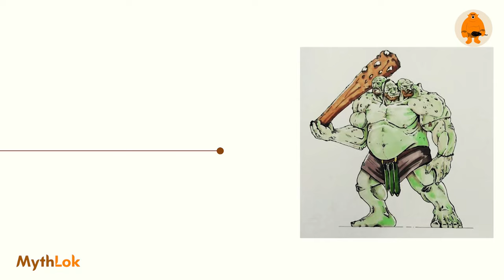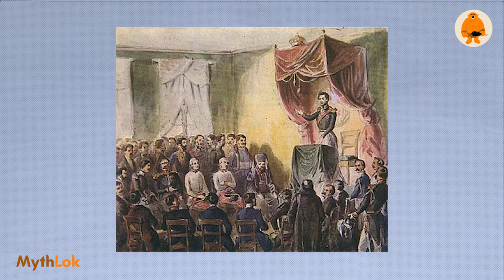Balachko : The 3 Headed Giant | Balkan Mythology | European Mythology | Mythlok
Balachko is 3-headed giant from European mythology especially in the Serbian region. The character is said to be mainly influenced by the folklore and stories from Russian traditions although Slavic legends also talk about a three headed monster who frequently created trouble for the humans.

He was under the rule of Mihailo, the king of Leđane. He was killed by the Serbian hero Miloš Vojinović when he tried to kidnap princess Roksanda, the bride of Tsar Dušan. This tale was told in the Serbian epic poem "Tsar Dušan's wedding"

Balachko was known to have 3 heads with distinct facial features. Each of the three heads had their own functions and usually functioned independently of each other. He was also depicted as being very tall and muscular in nature. Various depictions have also shown the Balachko to be a potbellied and slow creature.